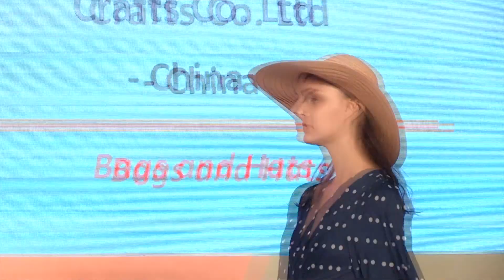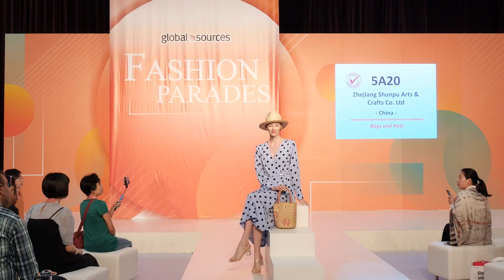Top Products of Shunpu in 2019 | Fashion Parades 👌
Shunpu has been among the top suppliers of hats and bags in
China. Our company continuously exhibits its new creation in an international fashion show for the general public.

This short clip above is from the Hong Kong Fashion Parades in 2019 showcasing the top products that we supplied to our local and international partners.

👉 We are pleased to announce that we will be attending the Guangzhou Canton Fair in June to offer you the best new trending hats, bags, and accessories that we have designed so far.